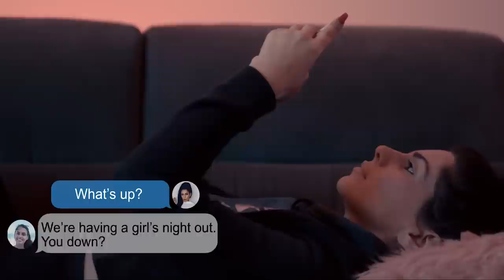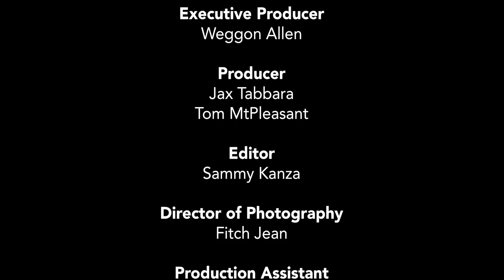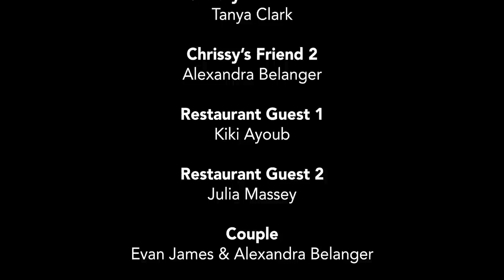Chrissy Spratt - Halo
Halo is about loving someone who doesn't feel the same for you. You know they're bad for you, but you can't help but drop everything when they call. I hope you enjoy this short story music video!

Listen to Halo on Spotify, Apple Music, and any other streaming service

Video shot and edited by the Lenz Studio Team

Executive producer: Weggon Allen
Director: Heru Lutalo

Produced and mixed by Carde Blanche
audiovalley.ca